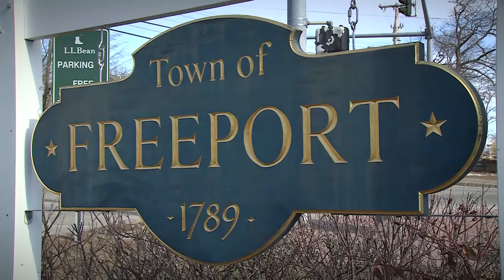Steve Smith '92 - President and CEO of L.L. Bean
Steve Smith ’92 calls heading up L.L.Bean “maybe the best job in the country and maybe even the best job in the world.” And as only the fourth president and CEO in the company’s long history, he’d know.